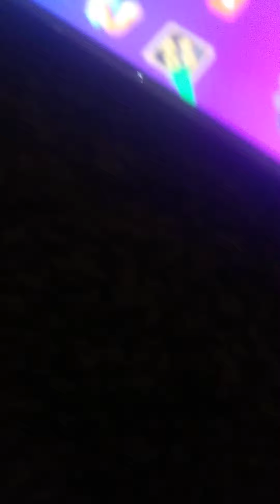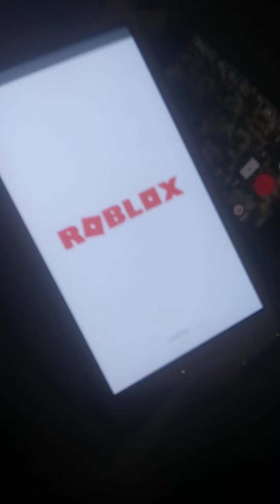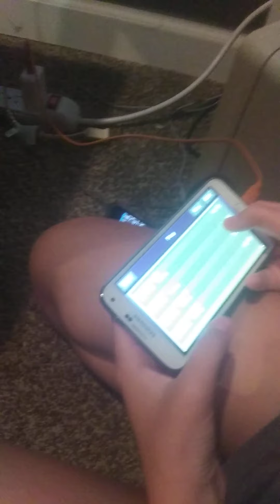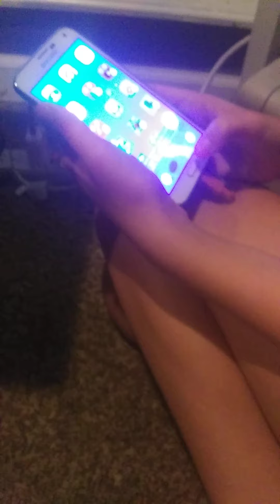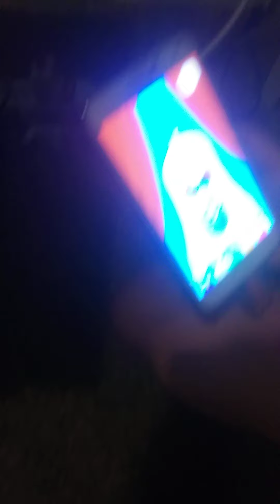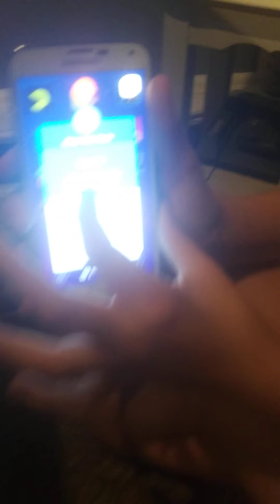we found an old phone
So my sister just found her old phone, we checked it out, then my sister made a tik tok of it, so I decided to make a video of it.